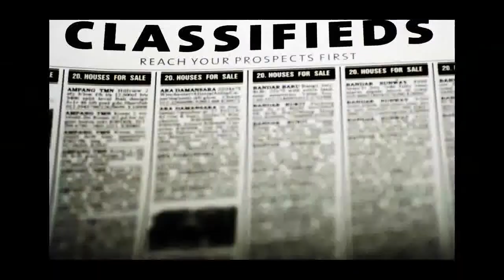Five Nights at Freddy's ANIMATED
I hope you guys like it, there are so many Five Nights at Freddy animations out there i thought i would try making one  myself  =)
 I hope you guy give this video a big thumbs up and share this with your friend.

Special Thank to To my friends and Subscribers - for the awesome teamwork / communication / motivation!

Song: The Living Tombstone
Game: Five Nights Of Freddy